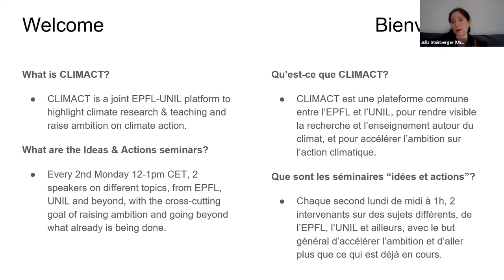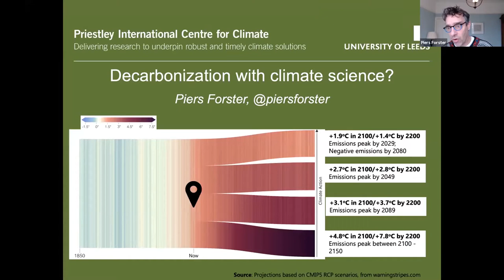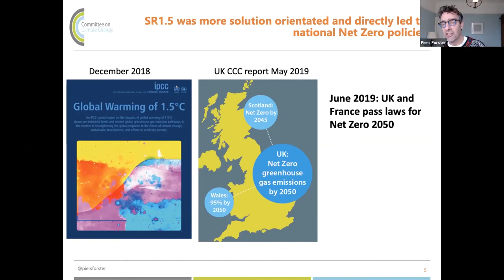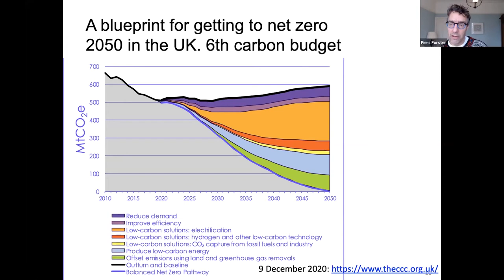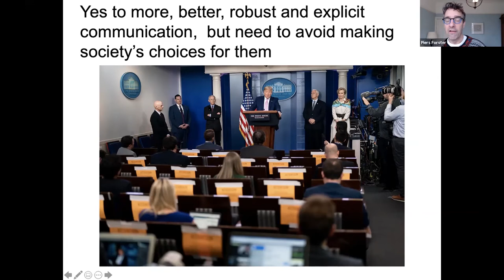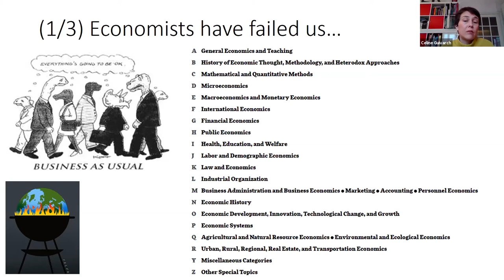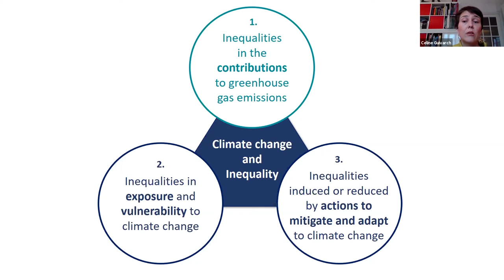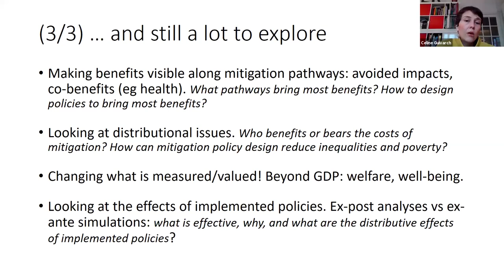CLIMACT seminar series - session 3 - Piers Forster & Céline Guivarch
This is a recording of a seminar held on January 11, 2021. Do not miss out on the upcoming talks and sign up

We are delighted to have had two great speakers:

Piers Forster, Professor of Climate Physics, University of Leeds, United Kingdom
Decarbonising a country with climate science, can it be done?

Céline Guivarch, Professor of Economics and Climate Mitigation, Ecole des Ponts, France
(How) can economic research contribute to the mitigation agenda?

**We are aware of some lags in the second talk, unfortunately this was due to the internet connection and could not be fixed before uploading.